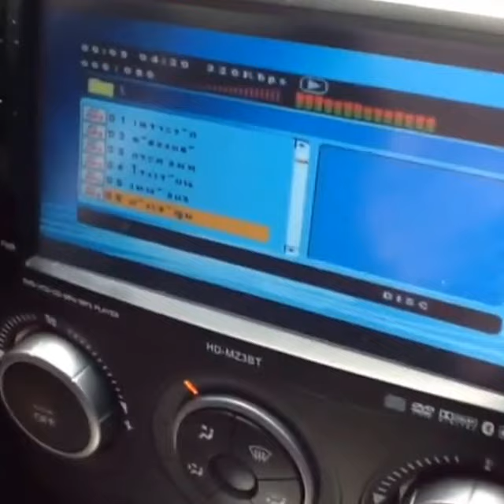คลิปหลุดมิก้า 555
คลิปหลุดมิก้า